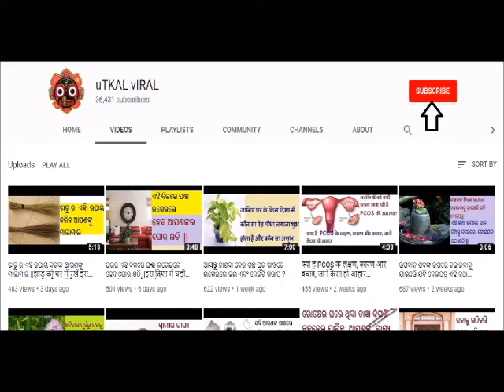କେବଳ 1 ମିନିଟ ରେ କରନ୍ତୁ ଏହି ଉପାୟ ପ୍ରତିଦିନ ଏବଂ ଦିନକୁ ସଫଳ ଏବଂ ଶୁଭ କରନ୍ତୁ